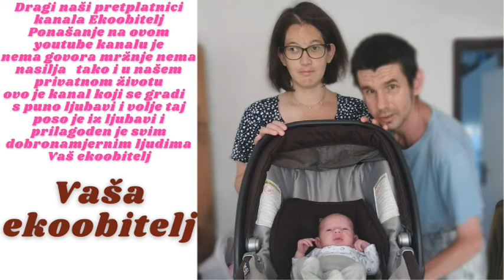Išli nas troje u šoping u LIDL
Uputili smo se svi zajedno naš novi šoping za našu kuću sve što nam treba naravno išao je i naš sin s nama usput smo se svi zajedno i prošetali naravno morali smo se malo požurit jel se bilo pripremalo neko nevrijeme pa da ne pokisnemo naš sin da ne dobije upalu puča ili slično nešto